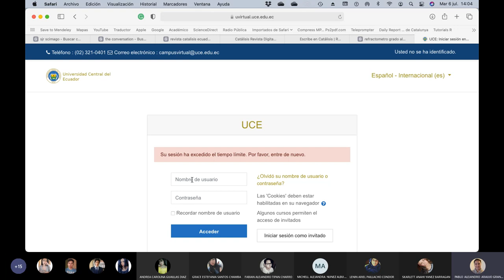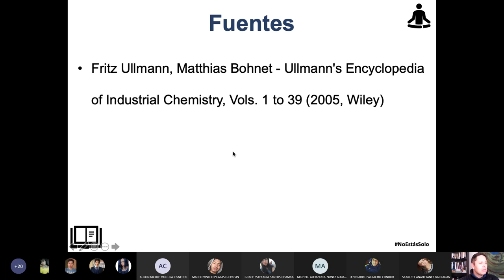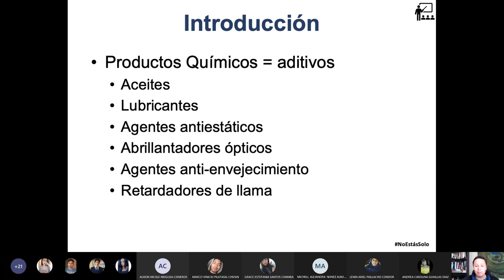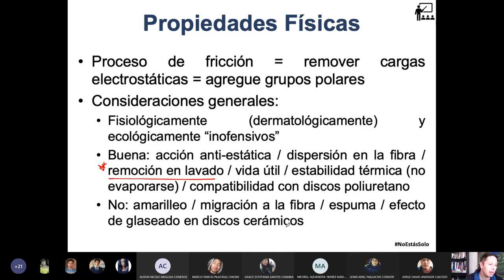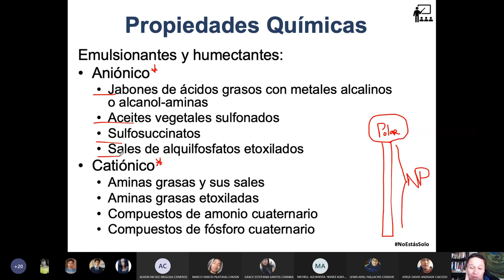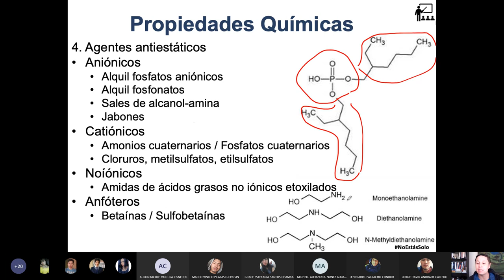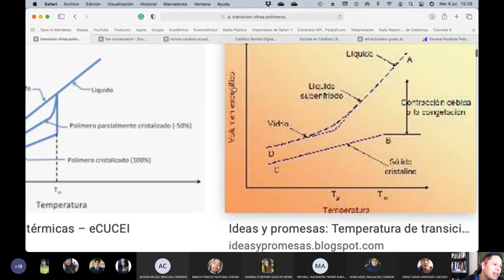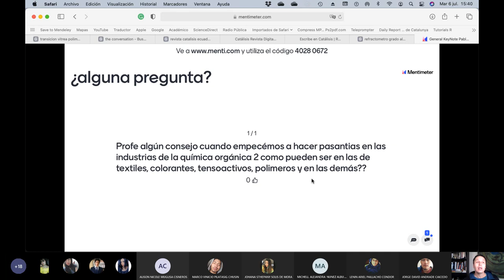Orgánica II - Química en la Industria Textil - 2021.07.06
Ene sta clase hablamos sobre los productos químicos auxiliares en la industria textil, agentes de encolado, humectantes, emulsionantes y demás.